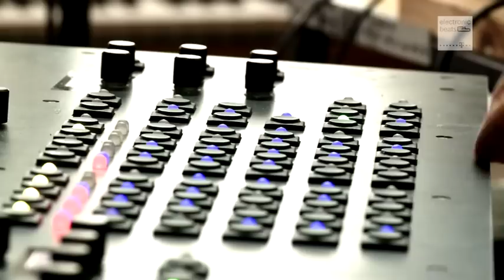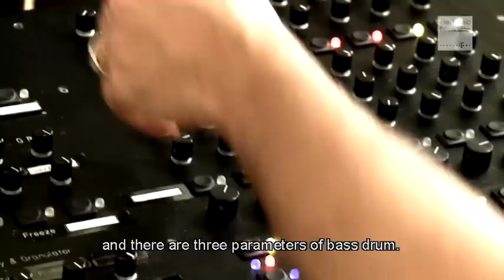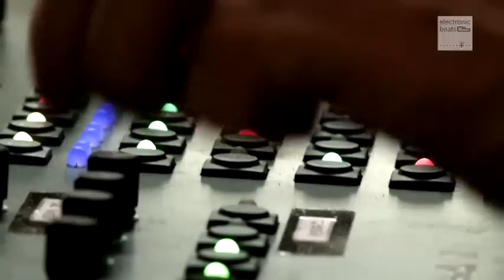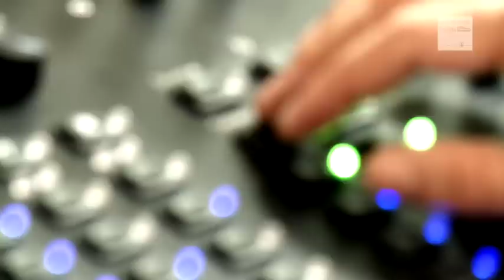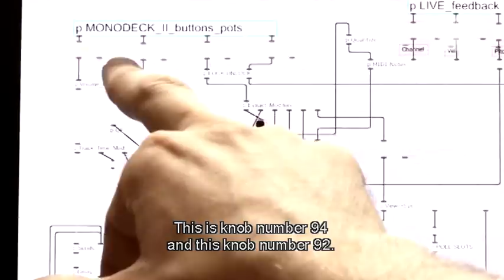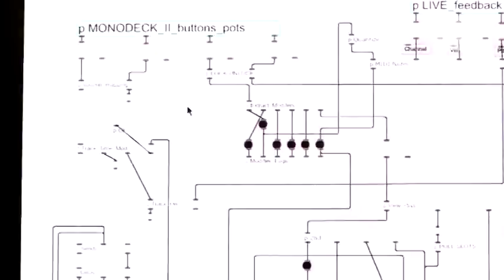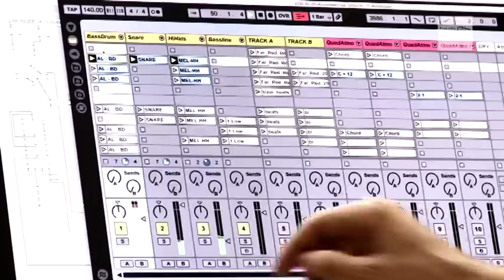Tech Talk: Monolake (Electronic Beats TV)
"My studio set-up doesn't actually exist as such any more at all. In the meantime what I do is so project-related that the only thing that remains a constant is my laptop". — MONOLAKE Tech Talk feature, taken from Slices Issue 3-10.